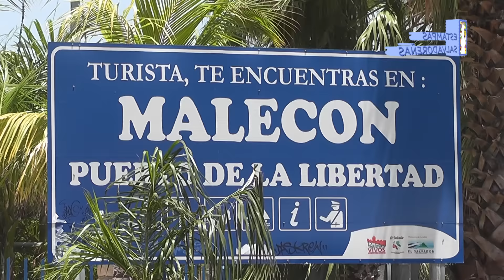Recorrido por el Puerto de La Libertad, El Salvador. Estampas Salvadoreñas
En esta ocasión les compartimos un video realizado por nuestra marca Estampas Salvadoreñas en el Puerto de La Libertad, El Salvador.

Disfruta de las playas de El Salvador y sus sabrosos mariscos. Haz turismo en El Salvador Impresionante